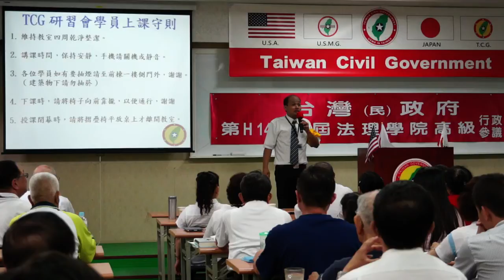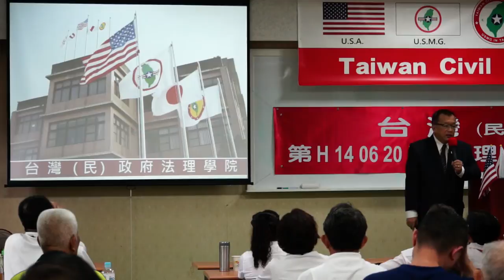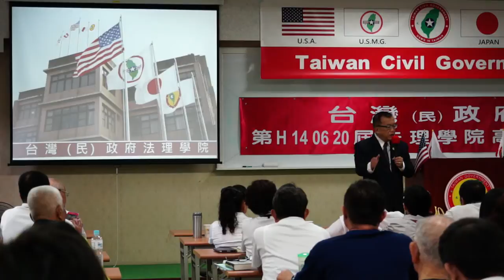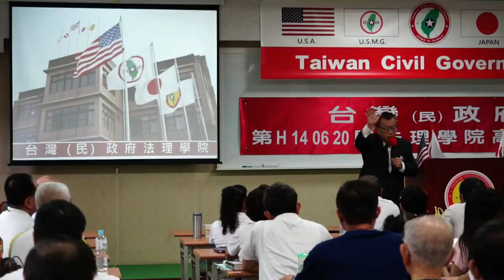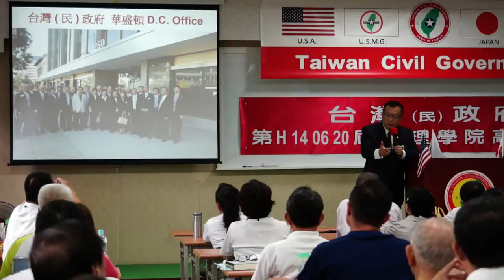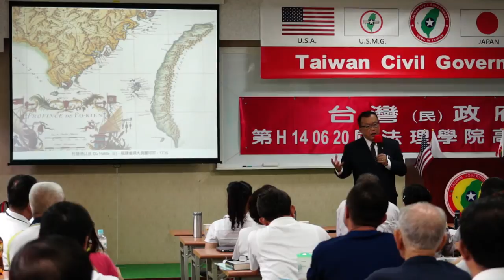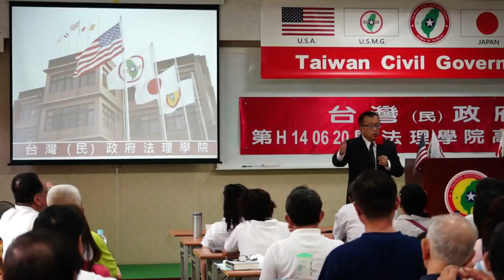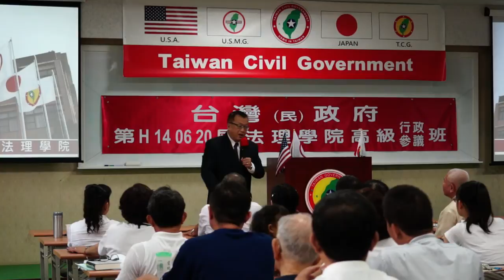140621-與祕書長有約-林志昇-台灣(民)政府第H140620屆高級行政參議班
140621-與祕書長有約-林志昇-台灣(民)政府第H140620屆高級行政參議班